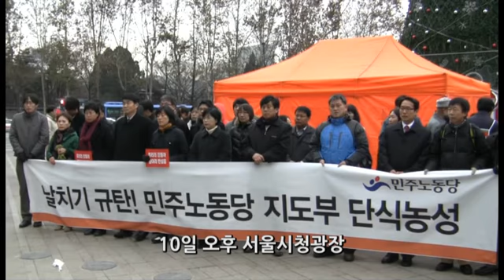민주노동당 지도부 시청광장 단식농성 돌입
민주노동당 지도부는 10일 오후 서울시청광장에서 기자회견을 열고 예산안 날치기 처리를 비판하며 단식농성에 돌입했다.